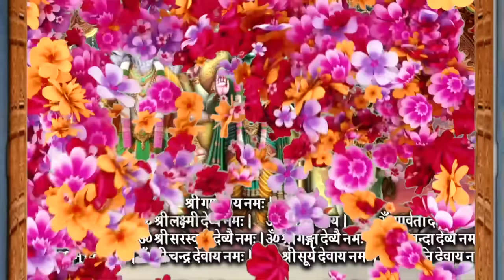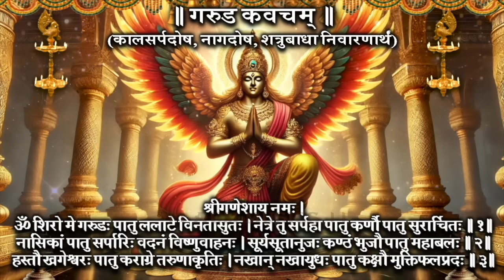अमावस्या/सर्वदेव वंदना/कालसर्प/पितृदोष/रोगनाशन/गरुड़/राहु/केतु/नवग्रह/हनुमत्स्तोत्र/शनि स्तोत्र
दर्श अमावस्या I सर्वदेव वंदना I कालसर्प/पितृदोष शमन वंदना I रोगनाशन/शमन वंदना I गरुड़ कवच I राहु-केतु स्तोत्र I नवग्रह पीड़ाहर स्तोत्र I हनुमत्स्तोत्र I शनि स्तोत्र I  स्मरण करें I